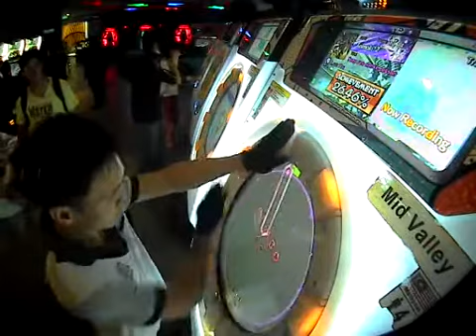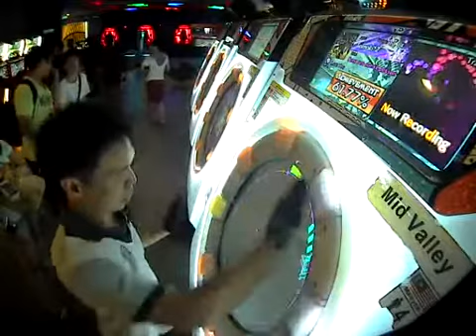[maimai ORANGE] Tomoki*2 Love You Master All Perfect